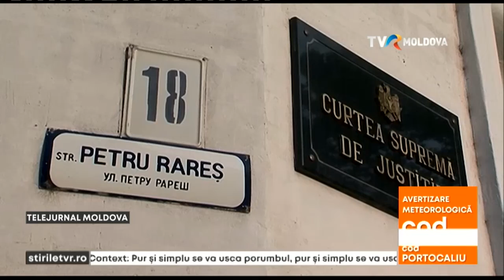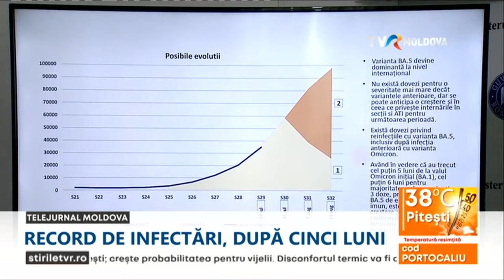Telejurnalul orei 13:00/27.07.2022